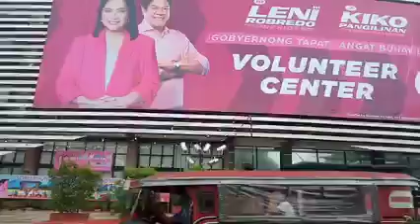VOLUNTEERS CENTER HERE IN NAGA CITY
VOLUNTEER CENTER HERE IN NAGA CITY